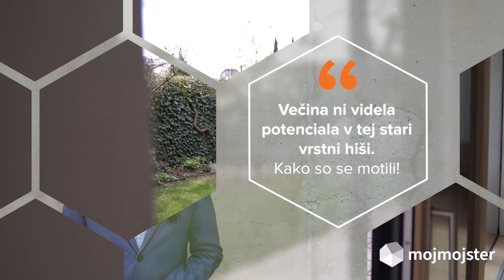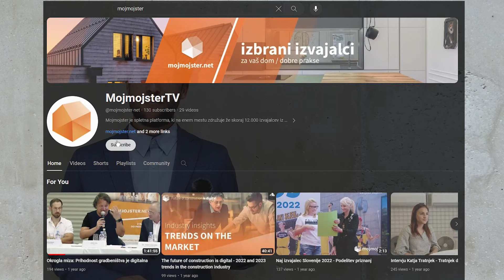Večina ni videla potenciala v tej stari vrstni hiši ... kako so se motili! | BAAM arhitekti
Ali bi kupili čudno oblikovano vrstno hišo z atrijem v Ljubljani? Večina kupcev se je izziva ustrašila, dokler niso v ta trdi oreh ugriznili arhitekti iz biroja BAAM.

Arhitekt Matej Peneš iz biroja BAAM Arhitekti je razkril, kako pomembno je pri nakupovanju nepremičnin v pogovor vključiti tudi arhitekta, saj lažje vidi potencial v objektu, medtem ga laično oko zlahka spregleda.

Gre za prenovo vrstne hiše v Ljubljani 70-ih let prejšnjega stoletja, ki je zaživela v novi podobi. Razpravljali smo o izzivih in rešitvah pri obnovi starih hiš, povezavi med notranjimi prostori in atrijem, uporabi ogledal za povečanje prostorov, premišljeni večplastni osvetlitvi in še več.

Na koncu je iz nastlanega objekta nastal svetel in prostoren novi dom, ki bi ga tako blizu centra mesta marsikdo kar zavidal.

MojMojster.net by Daibau je skupnost namenjena iskanju izvajalcev za prenovo in gradnjo stanovanj ter drugih objektov.